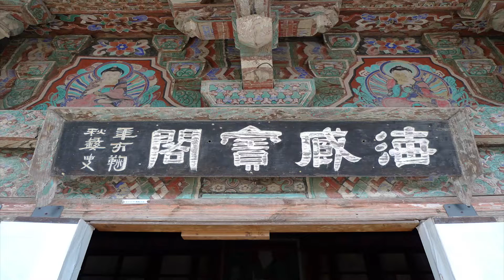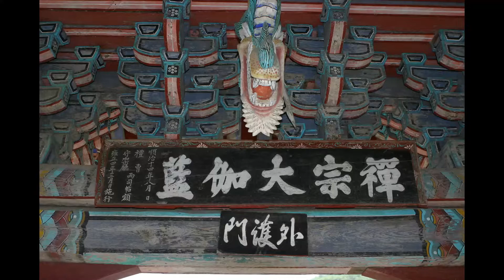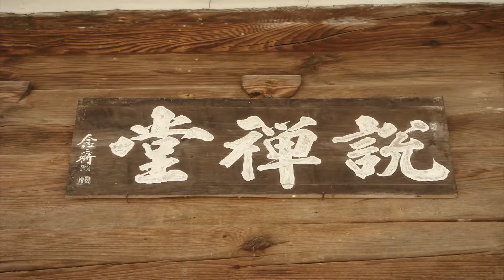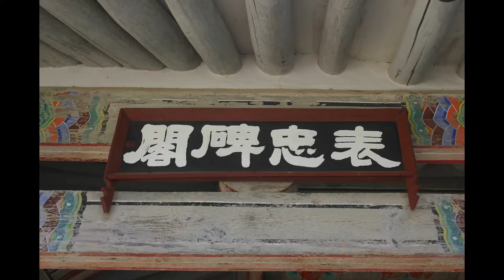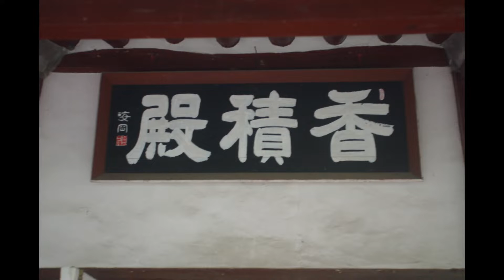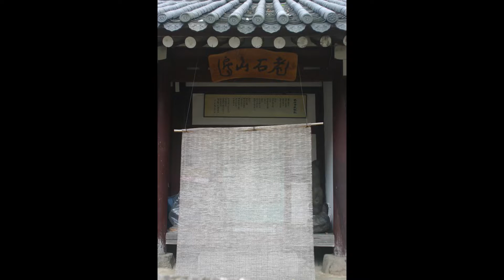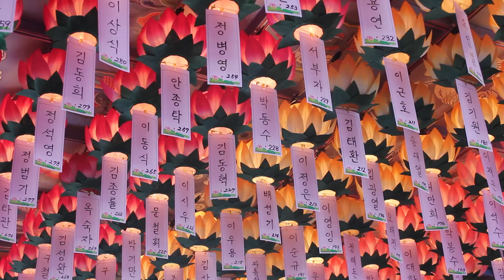혜국스님 - 원각경 보안보살장 (5회). 원각의 마음을 구할려면 어떻게 수행해야 하는가